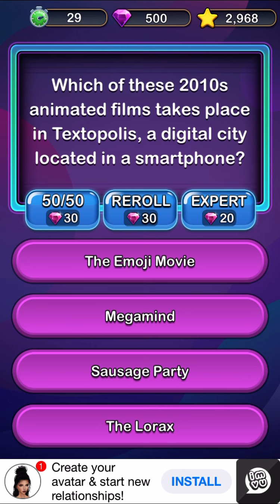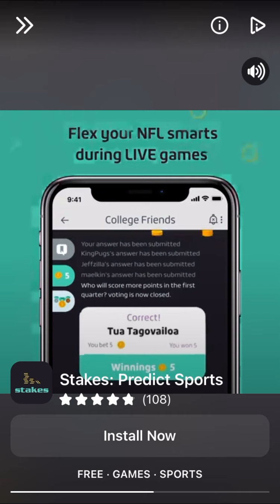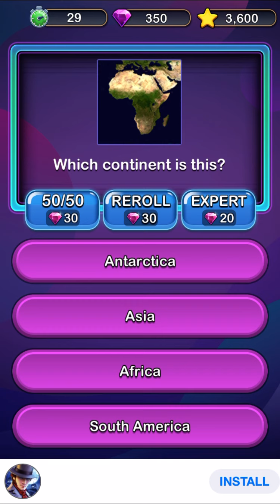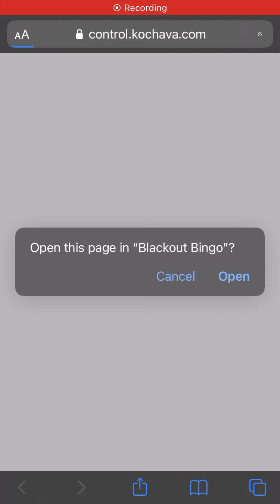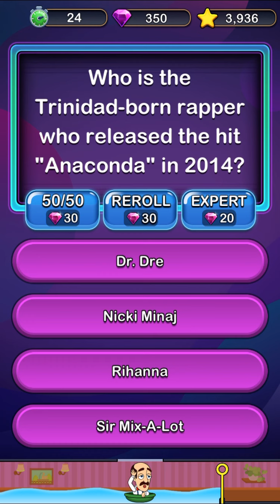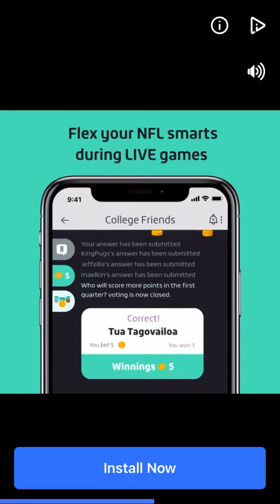TRIVIA STAR MOBILE GAME GAMEPLAY AND STAKES PREDICT SPORTS APP AD iOS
Play 1000s 0f Levels & Get 500 Bonus Coins! DOWNLOAD the best trivia game NOW! Trivia Star is the most addictive quiz game app: relax and tease your brain in Trivia Star!

DOWNLOAD the best trivia games!

Trivia Star has exciting trivia games for trivia addicts and quiz heads! Trivia Star starts as an easy trivia game and gets harder as you level up!

ENJOY CHALLENGING TRIVIA GAMEPLAY!

- Train your brain with addicting trivia questions in trivia games!

- Beat the clock and answer the multiple choice questions!

- Chose from over 60+ categories including: general knowledge, food, celebrities, animals, sports, music, movies, TV shows, brands, science, and more!

- Can't figure out the answer? Use coins to get a hint and win the level!

FEATURES:

- Daily bonus coins for free hints!

- Dozens of Trivia Categories for multiple choice quiz questions!

- Over 1000+ Levels of quiz games!

- Answer over 10,000 trivia questions!

- Easy to play and difficulty increases as you go - the perfect brain training game!

- Play free trivia games OFFLINE or ONLINE - anytime, anywhere.

- For trivia games in single player mode, download Trivia Star for free quiz games Now!

Get Trivia Star for the best trivia game apps for quizzes and trivia game fans, and more!

Play trivia games now in Trivia Star - it's so addictive!

The prizes in this word game are not exchangeable for real-world money or prizes. Having an issue with these trivia and quiz games for iPhone and iPad?

Thanks!

About Subscriptions

- VIP subscription gives players exclusive rewards including more Stars, Gems and an ads-free experience

Subscription price is $3.99 per week

- Subscriptions automatically renew at the end of the period unless turned off at least 24 hours before the end of the current period in the account settings

- Account will be charged for renewal within 24-hours prior to the end of the current period

- Subscriptions may be managed by the user and auto-renewal may be turned off by going to the user's iTunes Account Settings after purchase

- Users may cancel a subscription at any time via the subscription setting through their iTunes account.

- You may turn off the auto-renewal of your subscription via your iTunes Account Settings.

- You will receive the benefits of your cancelled subscription through the end of the pay period before cancellation.